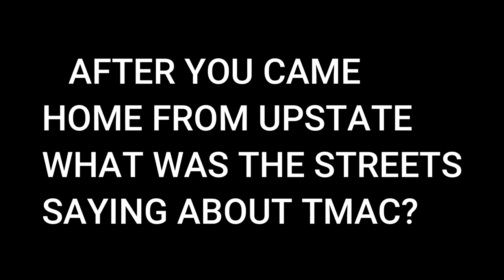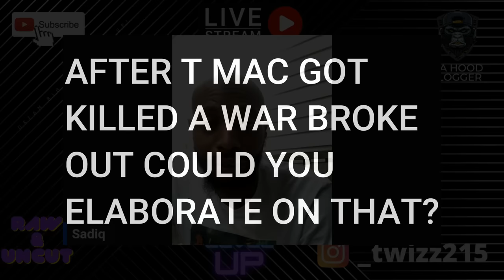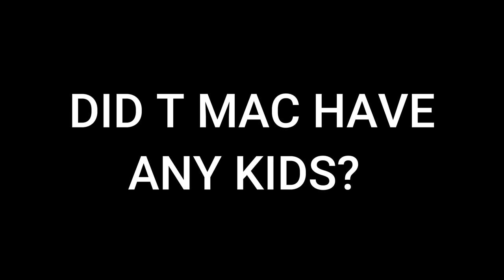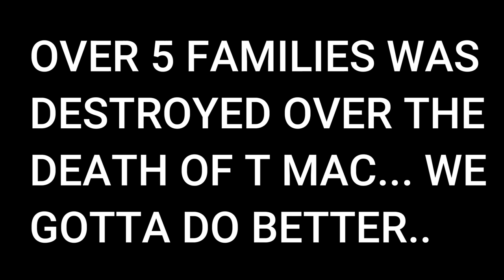The M#DER Of T Mac OBH Affiliate (The Full Story)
Pennsylvania State Rep. Curtis Thomas was joined by a group of community leaders on Friday morning calling for an end to the senseless and often deadly violence that hangs like a fog over the 181st Legislative District.

Thomas, who has been consistently trying to help end the violence in his troubled district, told people at the Friday morning press conference that much of the violence has been centering around the Philadelphia Housing Authority communities and presented recommendations to help address the problem; top of the list being a greater police presence. The press conference was called in response to two shootings Wednesday night which closely followed each other and in which one person was murdered and a second man wounded. Those shootings, Thomas said, are part of a broader pattern of violence.

“According to police statistics there have been 55 shooting victims, including four homicides in the 181st Legislative District between Jan. 1, 2013 and June 23. In the 25th Police District alone there have been 162 incidents of domestic violence. I and those standing with me say that this in unacceptable and we’re not going to stand for it. On Wednesday night a 19-year-old man was murdered and another man was wounded in the district along Germantown Avenue. There is something seriously wrong when people have to settle disagreements with violence. This violence is senseless and must be stopped.”

Citywide there have been 1,109 aggravated assaults with guns since the beginning of 2013, according to Philadelphia Police Department statistics.

According to police on Wednesday night just before 9 p.m., in the vicinity of the 3000 block of Germantown Avenue, police responded to a report of gunfire near a bar called Club Aces. When police arrived they found the victim suffering from gunshot wounds to the head. He was rushed to Temple University Hospital where he was pronounced dead at 9:53 p.m. He was identified as Tracy Briscoe, 19, from the 2900 block of North 12th Street. Court documents show that Briscoe was no stranger to law enforcement with nine prior arrests dating back to 2011. Briscoe had been charged with criminal attempted murder, aggravated assault, conspiracy to commit murder and a host of related offenses. Unfortunately, the 2011 case against him was dismissed for lack of prosecution.

Police recovered a handgun from Briscoe’s waistband when they found him after the Wednesday night shooting.